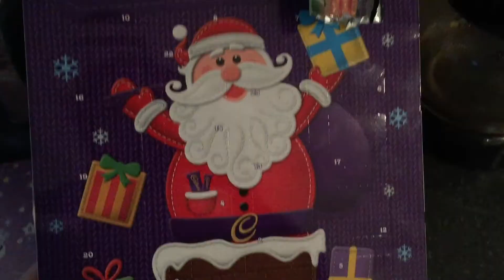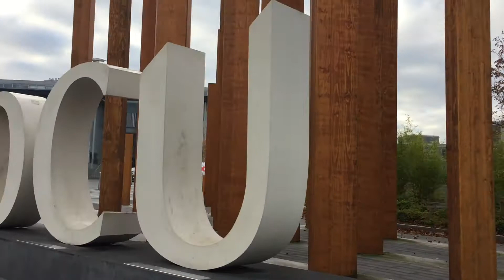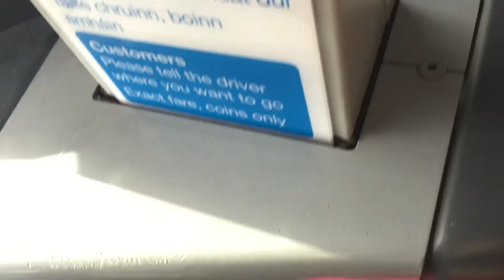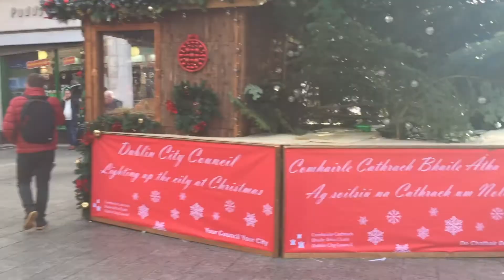Vlogmas Day 2 | LU JOH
Lads waterford internet is a nightmare. I'm v annoyed. Loves yas and doing my best,

Lucy x